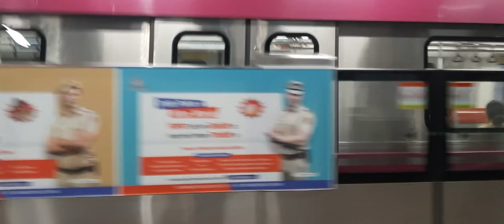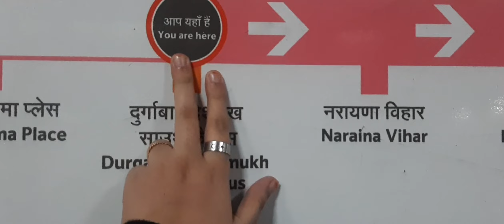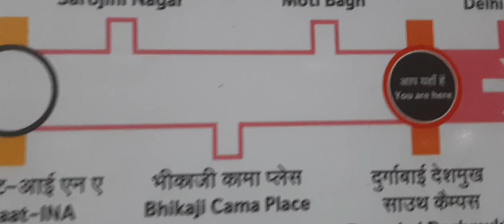2nd EXAM DAY🥺| METRO MEY KHO GAI😭| HALAT KHRAAB FIRSE😡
2nd EXAM DAY🥺| METRO MEY KHO GAI😭| HALAT KHRAAB FIRSE😡

keep supporting 👍

Instagram handle⬇️

I'm on Instagram as @dilruba_vlog. Install the app to follow my photos and videos.

Assalamualaikum everyone ❤ kese ho aap sab??💕
keep supporting 👍
Do like